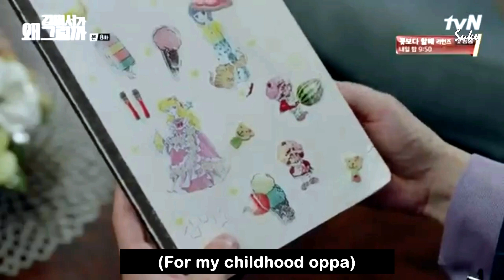[HAN-ROM-ENG] Jeong Sewoon – It’s you OST What’s Wrong with Secretary Kim Part 2